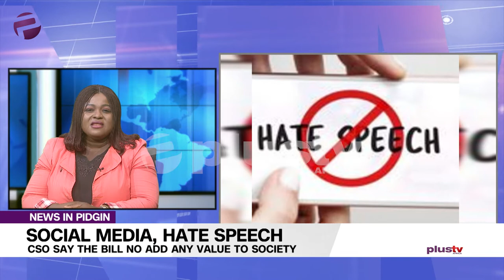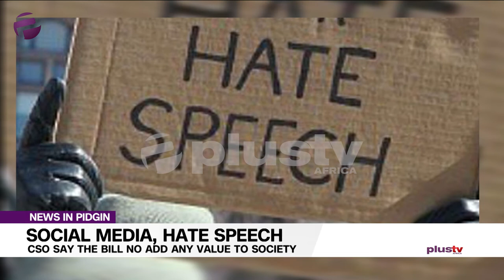Hate Speech: CSO Says Bills Add No Value To Society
One civic group, Resource Centre for Human Rights and Civic Education don say the proposed bills ontop social media regulation and hate speech no go add any value to the nation.

The group described the legislations say dem dey foolish and na assault for the constitutionally-guaranteed rights of citizens to get free speech.